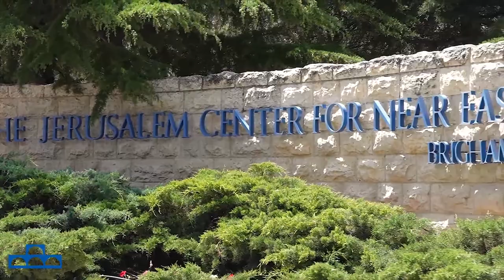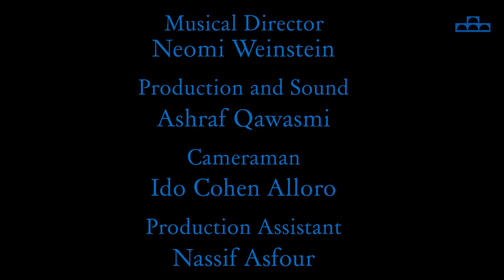BYU Jerusalem Center Live Concert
Duo Lorenzen

Eckart Lorenzen - Violin
Batia Lorenzen Steinbock - Piano

Program

Fritz Kreisler - Prelude and allegro "In the style of Paganini"
Ludwig Van Beethoven - Violin Sonata No.5 Op.24 "Spring"
Pablo de Sarasate - Gypsy Airs Zigeunerweisen
Edward Elgar - Salut d'amour, Op.12